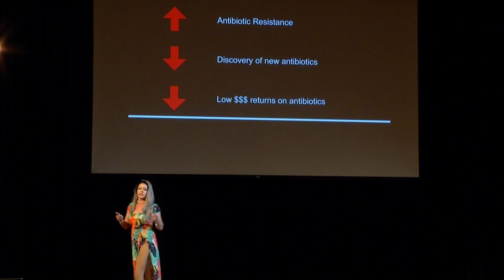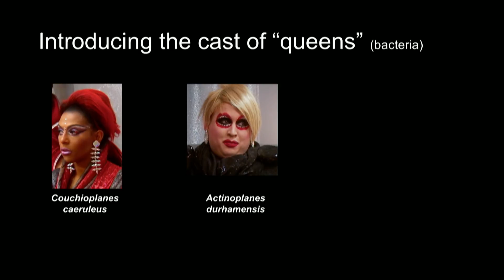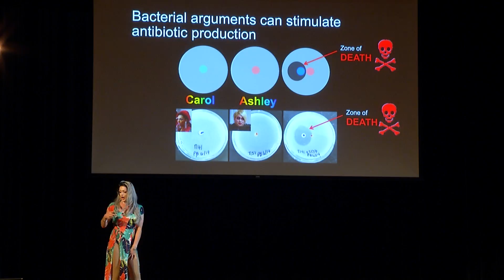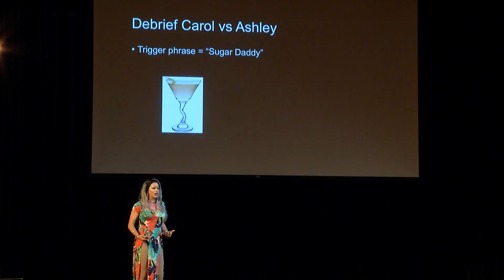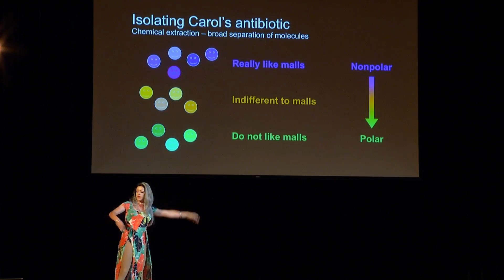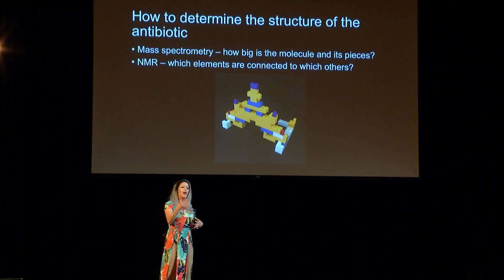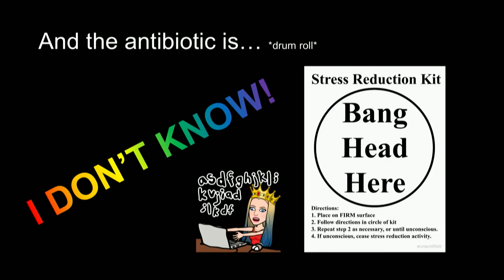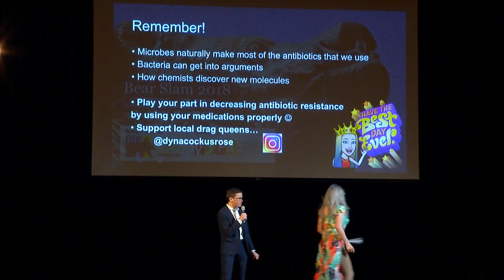Bacterial arguments and antibiotic warfare | Dylan McClung at Bear Slam 2018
Bacteria talk to each other using a chemical language, but sometimes those conversations escalate into arguments where one bacterium makes an antibiotic to kill the other bacterium. I study these arguments to find brand new antibiotics that we can use to treat diseases caused by multi-drug resistant infections, that cannot be treated with current antibiotics. I describe the chemical techniques that I am using to identify a new antibiotic produced by a rare bacterium called Couchioplanes caeruleus.